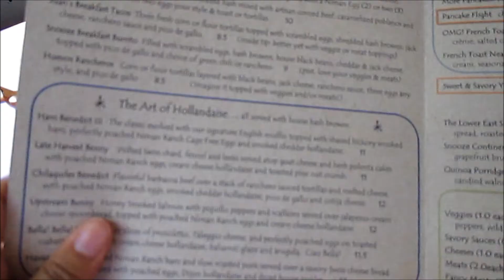10 Year Friendship!! • Vlog #6